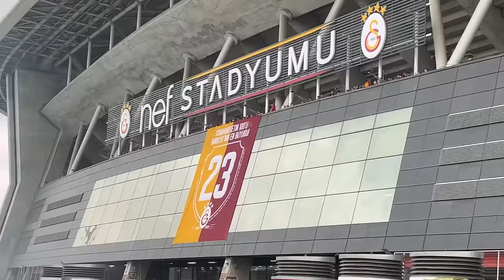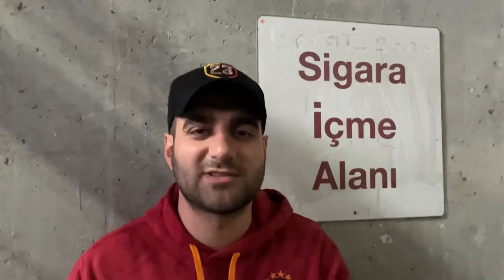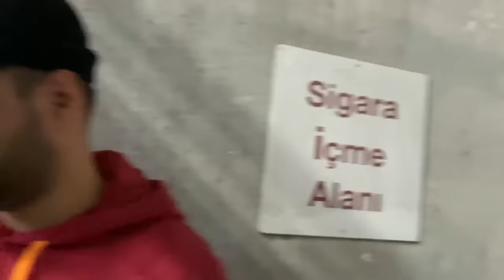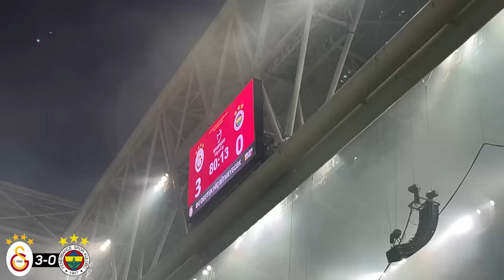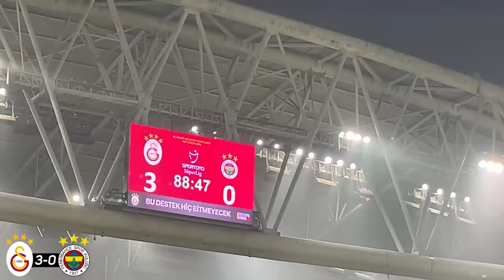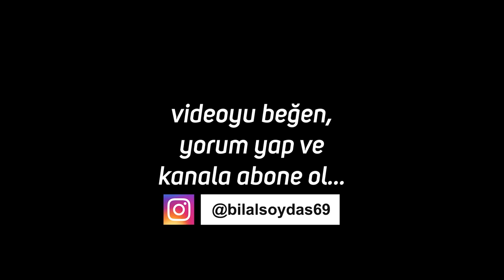DERBİDE ZANİOLO ŞOV! MÜTHİŞ GÖRÜNTÜLER ! | Galatasaray 3 - 0 Fenerbahçe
Şampiyon Galatasaray, Spor Toto Süper Lig’in 37.haftasında şampiyonluk kutlamaları için donatılmış Nef Stadyumunda Fenerbahçe’yi ağırladı. Maça ilk 11’in vazgeçilmez yıldızlarından Milot Rashica , Sergio Oliviera ve Dries Mertens’den yoksun başlayan Şampiyon , 28.dakika da Barış Alper Yılmaz’ın asistinde Nicolo Zaniolo ,, Fenerbahçe kalecisi İrfan Can Eğribayat’ı avladı ,1-0. Galatasaray karşısında etkisiz oyununu sürdüren Fenerbahçe’nin atakları da sonuçsuz kalınca ilk yarı Galatasaray’ın üstünlüğüyle geçildi . İkinci yarı vitesi iyice artıran Galatasaray, 62.dakikada Zaniolo’yu düşüren Luan Peres’in bariz gol şansını engellemesi sebebiyle kırmızı kart görmesinin ardından baskısını iyice artırdı. 71.dakikada kullanılan kornerde topu önünde bulan Mauro İcardi, düzgün bir vuruşla takımını 2-0 öne geçirdi. Akşamın yıldızlarından Zaniolo, Kerem Aktürkoğlu’ndan aldığı pasla , topu Fenerbahçe ceza sahasının dışına kadar taşıyıp , uzaktan harika bir şutla kendisinin ikinci , takımının üçüncü golünü kaydetti. Maç bu skorla sona ererken Fenerbahçe maç boyunca kaleye isabetli şutu bulamadan tamamladı. Galatasaray’ın Fenerbahçe’yi yenmesiyle Beşiktaş’a ikincilik şansı da doğmuş oldu

Şampiyon olarak tamamladığımız bu sezonda siz değerli izleyicilerime Spor Toto Süper Lig’de; 18 iç saha vLog’u , 10 deplasman stad vlogu, Ziraat Türkiye kupasında; 4 iç saha , 1 deplasman, Hazırlık maçlarında ; 3 iç saha, 2 deplasman olmak üzere toplamda 38 vLog’u sizlerle paylaştım. Şampiyon sezonumuzda daha önceki 37 vLog’umda olduğu gibi Fenerbahçe maçında da  size maç atmosferini , maçın gollerini , tribünlerin tepkilerini , Simge'nin İcardi ile birlikte Aşkın Olayım söylemesi, şampiyonluk kutlamalarını içeren videomla her zaman olduğu gibi stadı evinize taşımaya çalıştım. Bu sezon daima yanımda hissettiğim abonelerime , takipçilerime , izleyicilerime teşekkürlerimle…